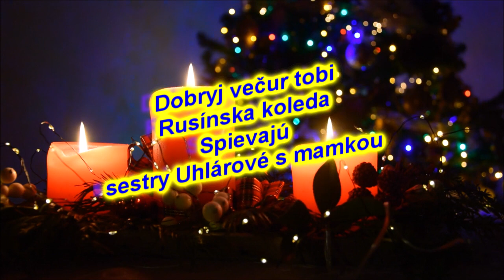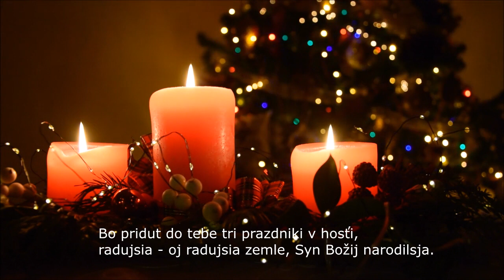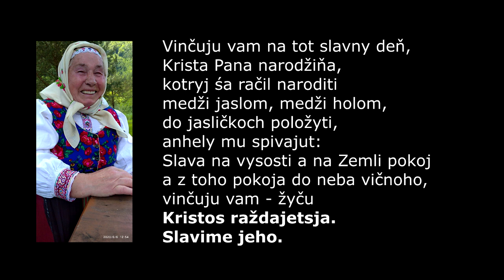Sestry Uhlárové, Dobryj večur tobi, vianočná koleda, Videorohaľ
Dobryj večur tobi, pane hospodarju,
radujsia - oj radujsia zemle, Syn Božij narodilsja.
Prostirajte stoly, ta vse obrusami,
Bo pridut do tebe tri prazdniki v hosťi,
A peršyj to prazdnik, roždestvo kristovo,
radujsja oj radujsja zemle syn božyj, narodil sja
A druhyj to prazdnik svjatoho Vasiľa,
A tretij to prazdnik svjatoho voskresenie,
Vinš:
Vinčuju vam na tot slavnyj deň Krista pana narodžiňa,
kotryj śa račil naroditi medži jaslom, medži holom,
do jasličkoch položyti, anhely mu spivajut:
Slava na vysosti a na zemli pokoj
a z toho pokoja do neba vičnoho,
vinčuju vam - žyču Kristos raždajetsja.

Spievajú sestry Uhlárove , CD - Christos raždajetsja
Koledy z obce Blažov. Obec Blažov však na mape Slovenskej republiky budete márne hľadať.
V auguste a v septembri 1951 vláda ČSSR rozhodla o rozšírení vojenského výcvikového tábora juhozápadne od Kežmarku tak, aby sa tu mohli konať výcvikové streľby pre účely armády. Toto sa stalo kľúčovým pre osud 7 obcí, vrátane obce Blažov